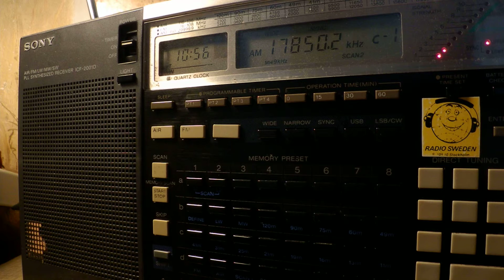17 06 2017 HSK9 Radio Thailand World Service in Thai to ME 1055 on 17850 Udorn Thani